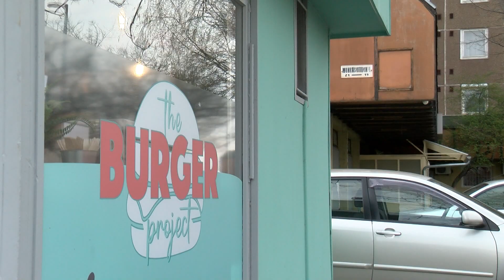Mozaik - Szedlák Máté - Mi a jó hamburger titka?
A The Burger Project névre hallgató hamburgerezőben minden nap jókat ehetünk. Vendégünk Szedlák Máté, az egyik tulajdonos, akivel a tökéletes hamburger titkáról beszélgettünk.